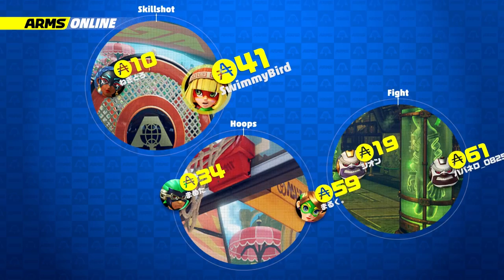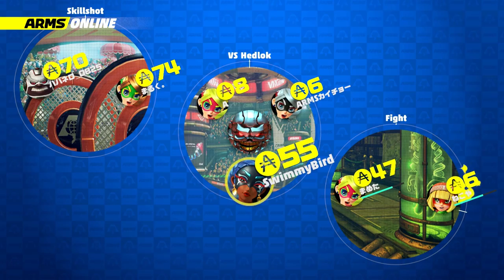ARMS Global Testpunch #02 - Nintendo Switch Gameplay - Twintelle, Hedlok, Hoops Online - HQ Stream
Welcome to ARMS Global Testpunch #02 live gameplay on the Nintendo Switch! On June 2nd, 3rd, & 4th 6 Global Testpunch demo events were held for the new Switch fighting game. We'll be playing online with fighters Spring Man, Ribbon Girl, Ninjara, Master Mummy, Minmin, Mechanica, Helix, & the new special bonus character Twintelle while discussing the full game, as well as Motion Controls VS Traditional Controls and more.